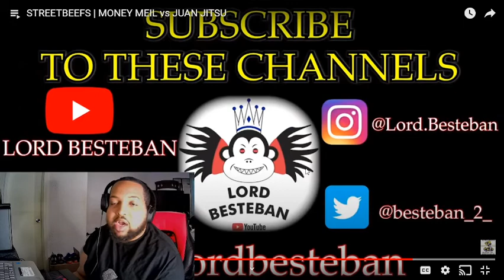STREETBEEFS MONEY MEIL VS JUAN JITSU REACTION